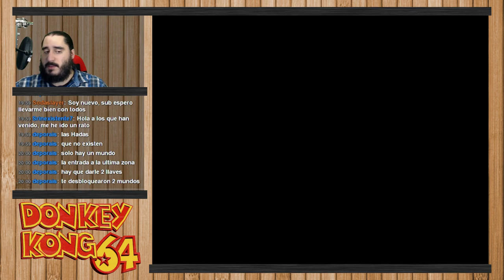Donkey Kong 64 [N64] | Parte 42 - Halloween-landia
Emitido en directo el Jueves 17 de Diciembre de 2015